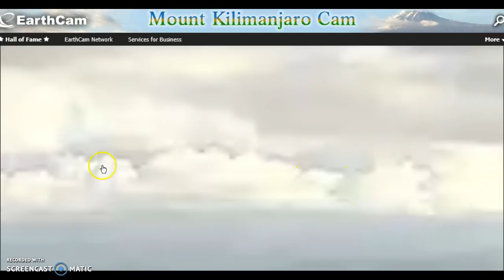THE BIG FREEZE UP